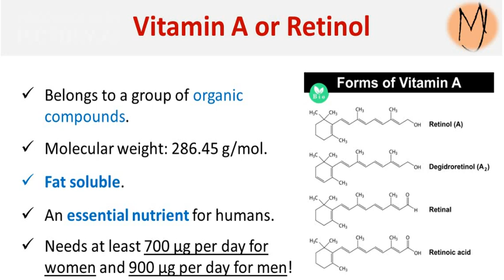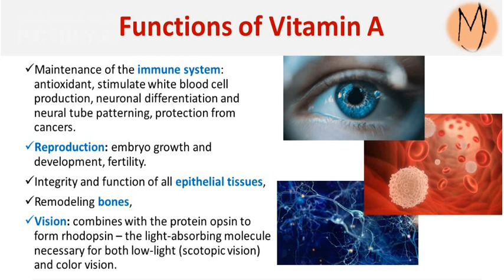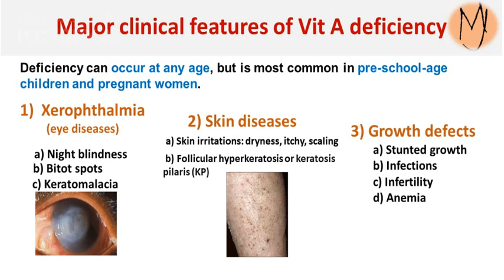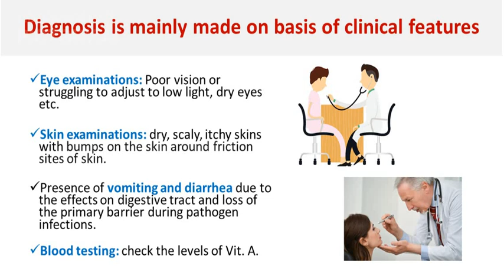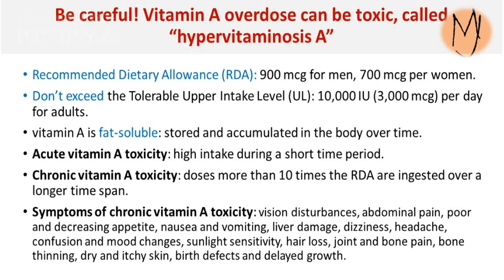Vitamin A or Retinol functions, deficiencies, overdose, diagnosis (new 2023)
What is Vitamin A or Retinol?
Functions of vitamin A in human body.
Major clinical features of Vitamin A deficiency.
Diagnosis of vitamin A deficiency.
Treatments for vitamin A deficiency.
Overdose of Vitamin A.

All videos on plants and animals including research methods, biochemistry, metabolic pathways, medicines etc.
mind blowing facts in plants and animals